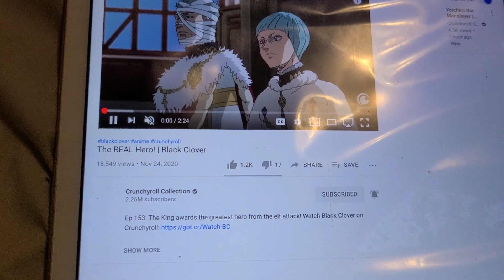THE REAL HERO BLACK CLOVER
who is the real hero